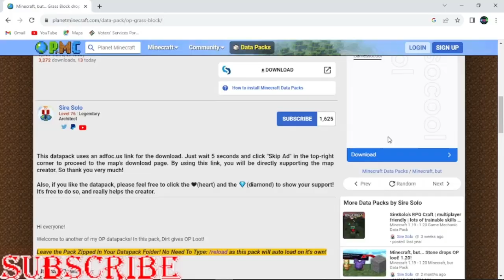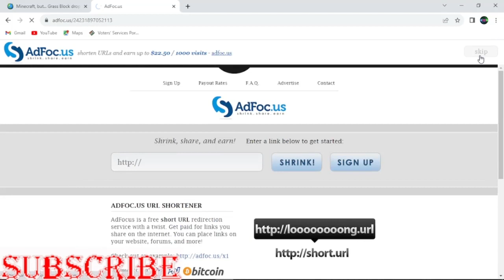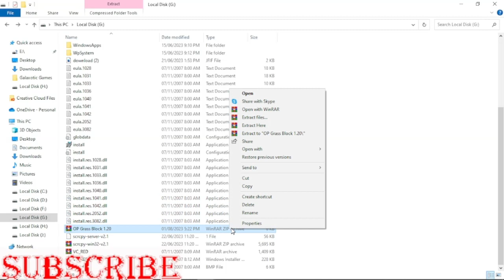DOWNLOAD DIRT GIVES OPLOOT IN MINECRAFT1.20+ FREE MEDIAFIRE#freedownload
SO HEY GUYS AFTER STRUGGLING VERY HARD I FINALLY MADE THIS VIDEO YES I KNOW THERE IS NOT HARD EDITING BUT THIS IS VERY HARD TO DO TO DOWNLOAD THIS FILE AND THIS VIDEO IS ABOUT HOW TO DOWNLOAD DIRT GIVES OP LOOT IN MINECRAFT 1.20 AS YOU KNOWN AND READ IN THE TITLE SEE FULL VIDEO CAREFULLY TO DOWNLOAD THIS MOD IN YOUR MINECRAFT IF YOU HAVE ANY PROBLEM WITH THIS MOD PLS TELL ME IN THE COMMENT LOVE YOU ALL